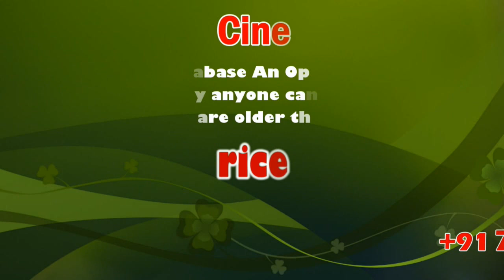‘Nellai’ Kannan arrested in Perambalur for ‘hate speech’ | Sicp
Orator was wanted over his remarks against Modi, Shah

Tamil orator ‘Nellai’ Kannan, wanted for having allegedly given a hate speech against Prime Minister Narendra Modi and Home Minister Amit Shah at a public meeting against the Citizenship (Amendment) Act (CAA) at Melapalayam in Tirunelveli on Sunday last, was arrested in Perambalur on Wednesday.

Acting on receiving information, a team picked up Mr. Kannan at a lodge where he was staying. He did not put up any resistance, sources said.

Confirming the arrest, Inspector General of Police, Central Zone, A. Amalraj, said Mr. Kannan will be handed over to the Tirunelveli police, who will formally arrest him.

At the public meeting, organised in Muslim-dominated Melapalayam by the Social Democratic Party of India, Mr. Kannan made certain remarks which were seen as an incitement to Muslims to “finish off” Mr. Shah, whom he dubbed “the brain behind the Prime Minister”.

BJP Tirunelveli district president A. Dhayasankar had on Monday submitted a complaint to the Tirunelveli City Police Commissioner, Deepak M. Damor, seeking action against Mr. Kannan.

Subsequently, the Melapalayam police registered a case against Mr. Kannan on Monday night, under Sections 504, 505 and 505 (2) of the Indian Penal Code, which deal with the provoking of breach of public peace and the inciting of hatred.

On Tuesday, some BJP workers staged a dharna in front of Mr. Kannan’s house in Tirunelveli town. At the time, Mr. Kannan complained of chest pain and was rushed to a hospital in an ambulance. Subsequently, the private hospital management “referred” him to a Madurai-based hospital for “further treatment”. However, Mr. Kannan could not be located thereafter, until his arrest in Perambalur.

Police sources said the Sections invoked against him in the case registered by the Melapalayam police may be altered, and a few more Sections of the IPC could be invoked against him.

Earlier in the day, senior State BJP leaders led a protest in Chennai, demanding his arrest.

This News Covered From Tirunelveli District Reporter (Tamil) From South Indian Crime Point Weekly.